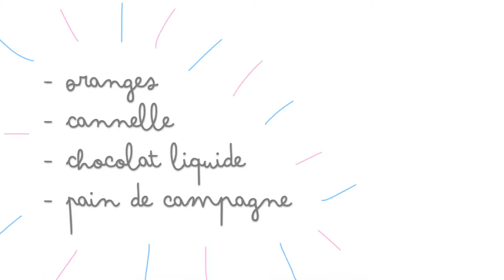SPÉCIALE HALLOWEEN - Tartine orange, cannelle, chocolat liquide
✨ Nouvelle recette de tartine disponible ! 🍊🍫
Pour celle-ci vous aurez besoin de :

- Oranges
- Cannelle
- Chocolat liquide

/ les quantités varient selon le nombre de tartines que vous voulez produire /

Merci d’avoir regardé cette vidéo, et n’hésitez pas à nous dire en commentaire si la recette vous a plu!

Montage vidéo : iMovie- Photoshop - Première Pro

⚠️ - Pour plus d'informations (photos supplémentaires, compléments de recettes, astuces pour les recettes...) se référer au livre et à l'application mobile TARTINES. 📓📱

À bientôt pour de nouvelles recettes ! 💫